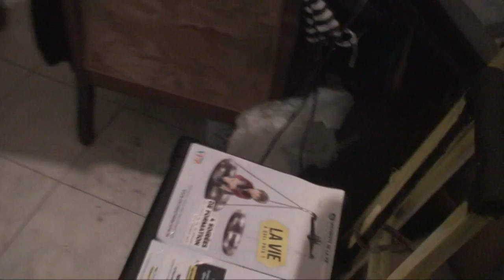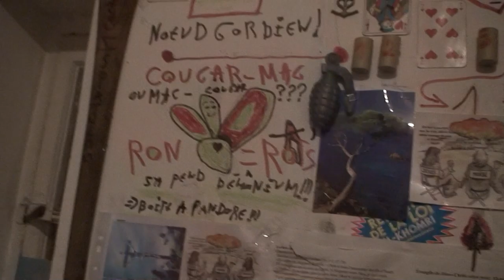astrôpôte ET la veille il prépare le matoss !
Que le Règne Vienne = reformat'âge des disques mous !
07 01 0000